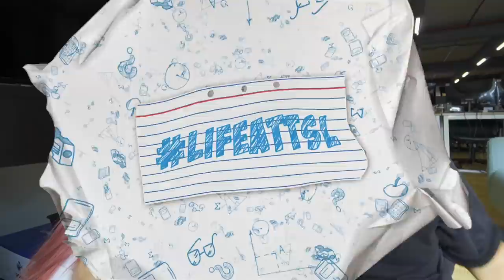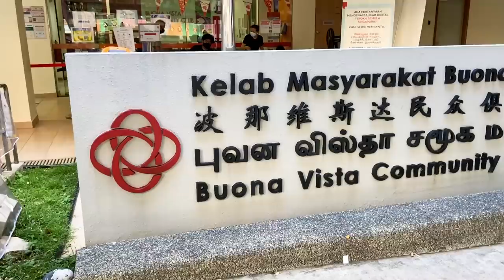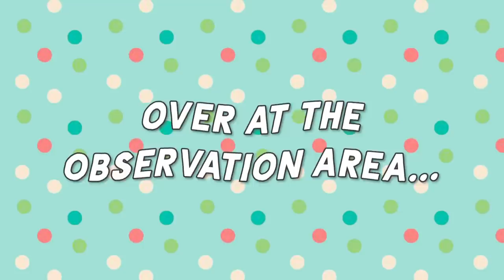LifeAtTSL: Getting Vaccinated In Singapore With Needle Phobia!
People fighting over Pfizer Vs Moderna, here we are fighting against our fear of needles
Here is us getting vaccinated in Singapore and what you need to know.

Check out this episode of LifeAtTSL where we sent scaredy cats, Sew & Rainier for their first vaccination...also Leah came for morale support :P